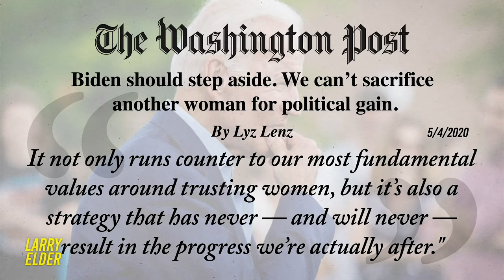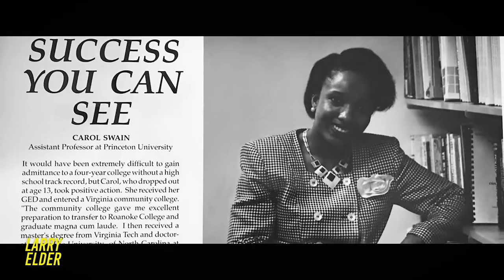Joe Biden Is Eerily Similar to Cartoon Character Mr. Magoo | Larry Elder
In this episode, Larry addresses Joe Biden’s tendencies to threaten to fight his opponents, lie about his school achievements, and stumble through probable cognitive decline. He also points out some interesting similarities between Biden and the cartoon character Mr. Magoo.